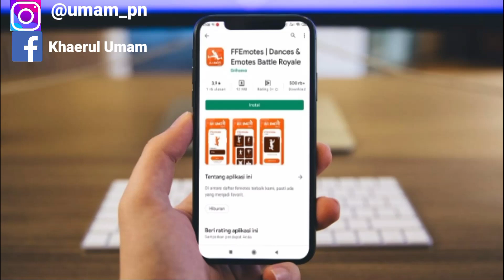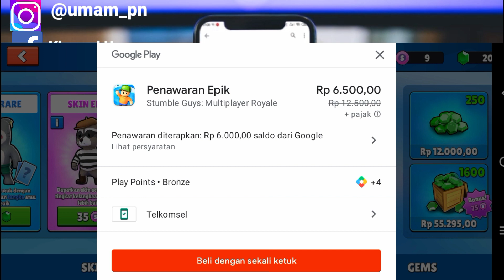Cara Top Up Stumble Guys Pakai Pulsa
Assalamu'alaikum warahmatullahi wabarakatuh kali ini saya akan membagikan tutorial yaitu tentang bagaimana cara top up di stumble guys pakai pulsa atau cara beli gem dan token stumble di game stumble menggunakan pulsa, game ini sangat pendek seru dan menarik banget pokoknya keren banget baik semoga bermanfaat sob selamat menonton.